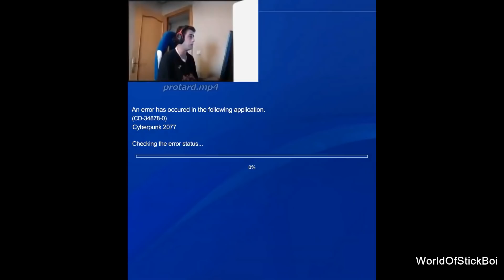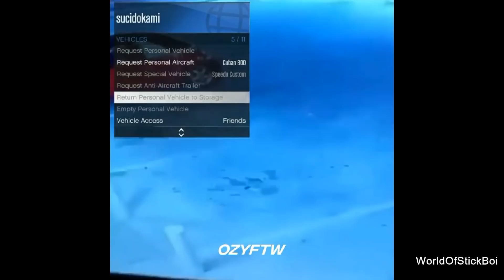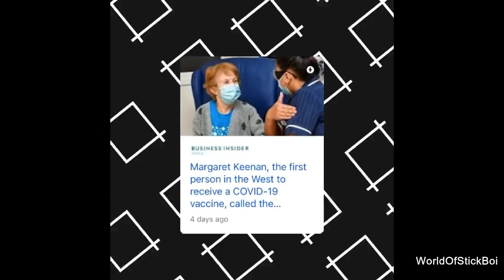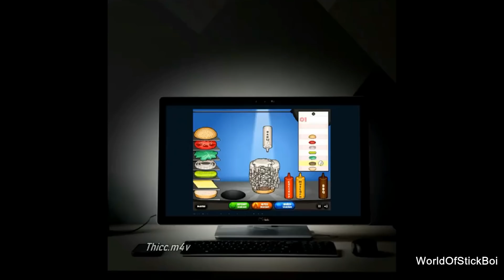BEST MEMES COMPILATION V8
xD xD xD xD xD xD xD xD xD xD xD xD xD xD xD xD xD xD xD xD xD